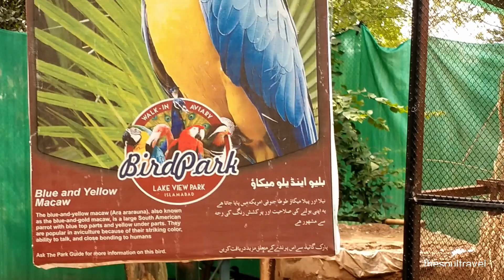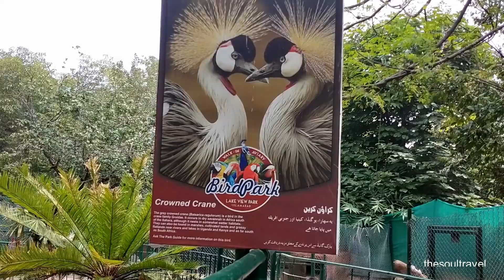Worlds 3rd Largest Walk In Aviary | Birds Park Islamabad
The Birds Park Islamabad is the worlds' third Largest Walk-in Aviary. The Birds park is located inside Lake View Park (also known as Rawal Lake View Point) Islamabad.

This aviary is one of the largest and comprehensive aviary in Pakistan. Almost every type of birds ranging from huge variety of parrots to Peacocks, ducks, turkeys etc. You can walk around the area feed the birds and they will just start following you. You can also buy ducks from their admin counter.

There are Peacocks, Pelican, Black Swan, Australian Parrot, Makao and many other small and large Birds. Most birds are free to roam around which is a good thing.